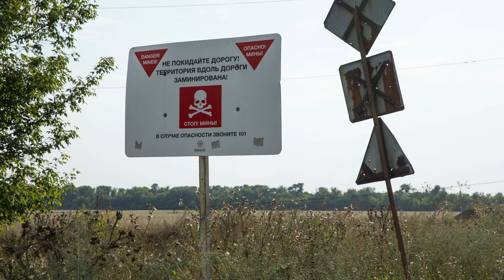Russen sollen Orte vor Rückzug absichtlich vermint haben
Der ukrainische Präsident Wolodymyr Selenskyj hat die russischen Streitkräfte beschuldigt, verlassene Gebiete vermint zu haben. So hätten die Russen Landminen, Stolperdrähte sowie verminte Gebäude, Autos und Infrastruktur hinterlassen. Die ukrainischen Gegenangriffe hatten die russischen Truppen in einigen Regionen zum Rückzug gezwungen. „Das ist vielleicht noch schlimmer und hinterhältiger als Raketenterror“, so Selenskyj.